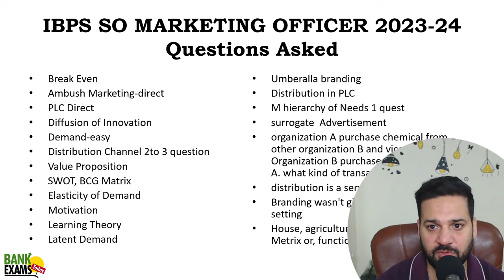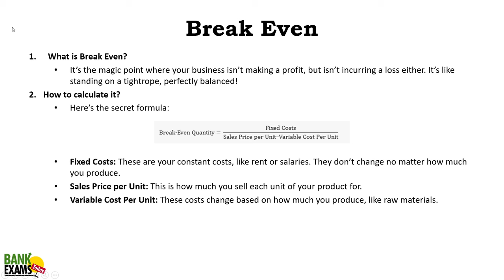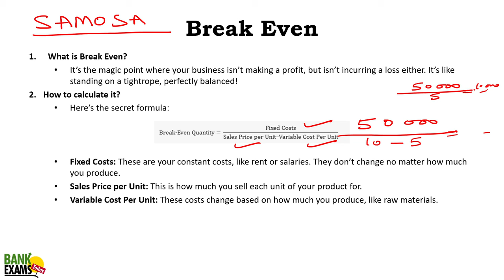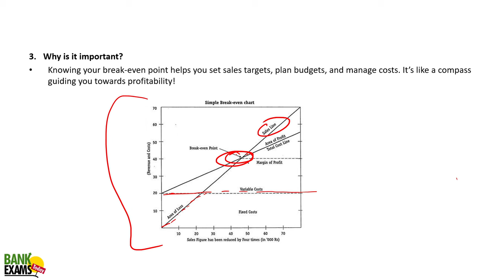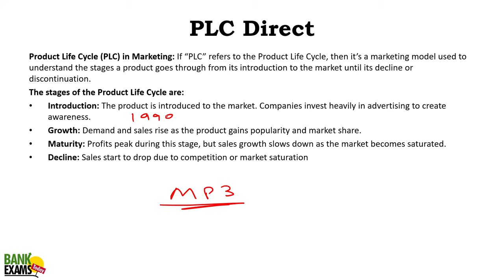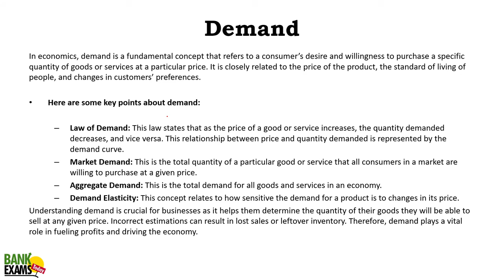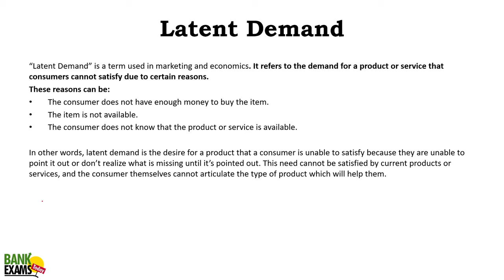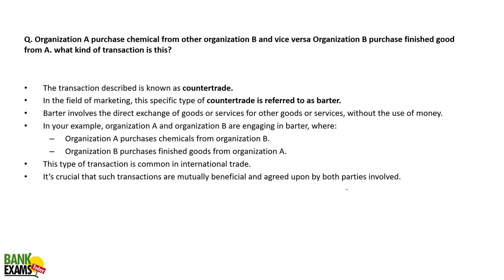IBPS SO Marketing Mains 2024 Previous Paper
Mobile Apps